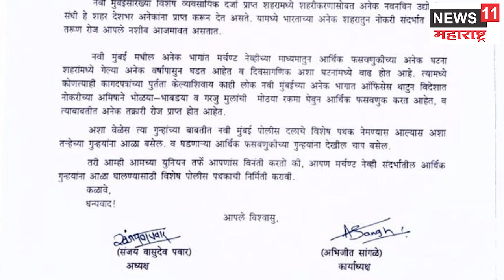'शीप'वर नोकरी लावतो सांगून फसवणुकीच्या घटना ; तरुणांना आवाहन